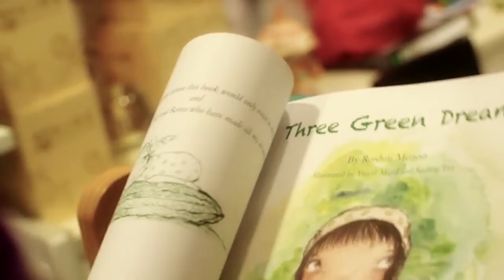Passion for Business 1 Kaleidoscope & Carousel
Posted by Filmstage International
Film Director: Ismail Jamaludin